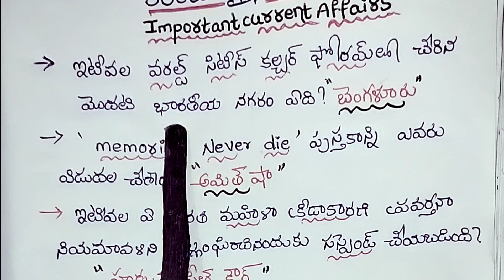today current affairs|31st July 2023|Omega IAS study circle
today current affairs|31th July 2023|By Omega IAS study circle